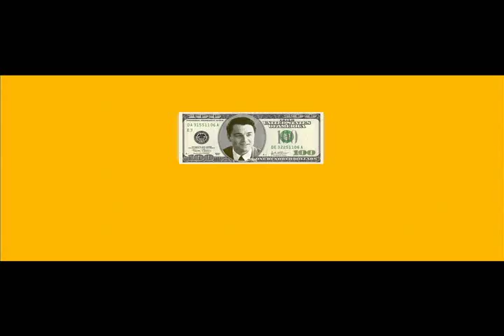[더 울프 오브 월 스트리트] 디카프리오 댄스 머신 영상 The Wolf of Wall Street (2013) dacing clip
Based on the true story of Jordan Belfort, from his rise to a wealthy stockbroker living the high life to his fall involving crime, corruption and the federal government.

Writers: Terence Winter (screenplay), Jordan Belfort (book)

Stars: Leonardo DiCaprio, Jonah Hill, Margot Robbie